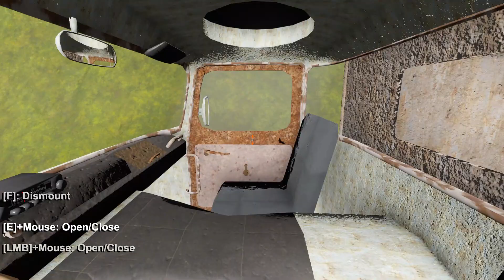TheLongDrive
not  good at driving